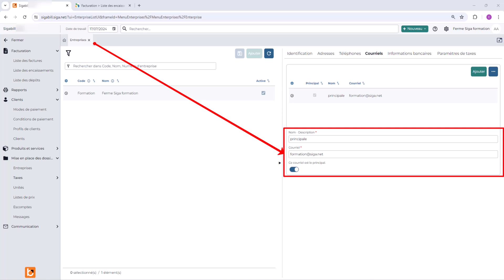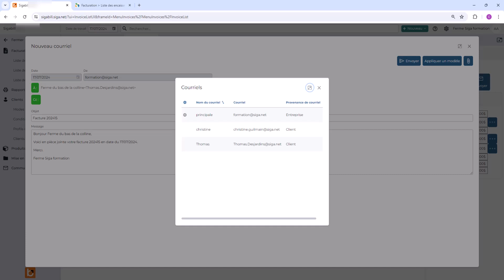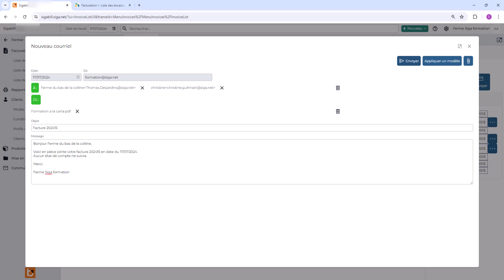Astuces Sigabill - Effectuer l'envoi de facture par courriel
Lorsqu'une facture est prête à être envoyée aux clients, cliquer simplement sur bouton envoyer. Voyez dans cette vidéo la procédure détaillée pour l'envoi des factures par courriel à partir du Sigabill.